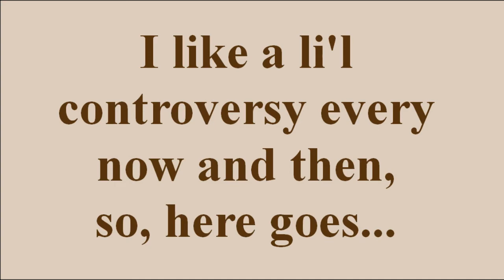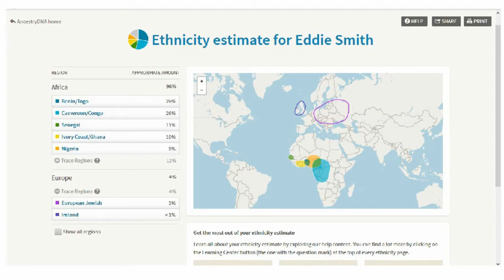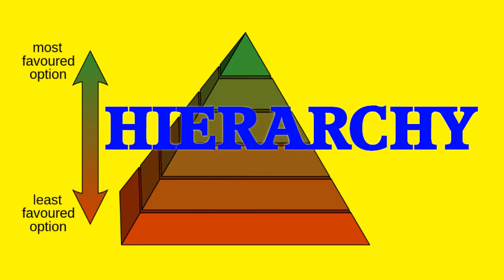MY ANCESTRY DNA RESULTS: screenshot & the DARK SKIN - LIGHT SKIN thing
Didn't have much to do, so I decided to come up with something... a wee bit controversial